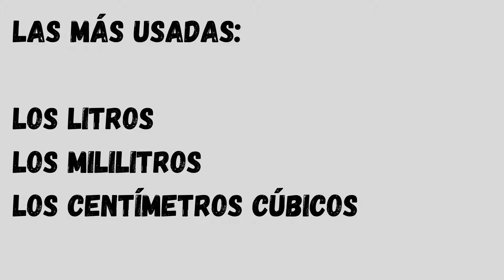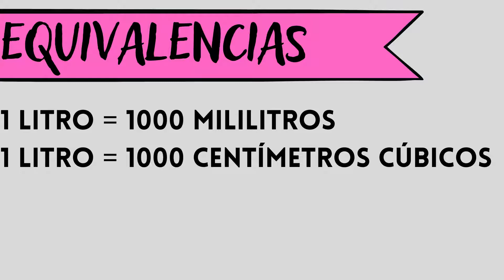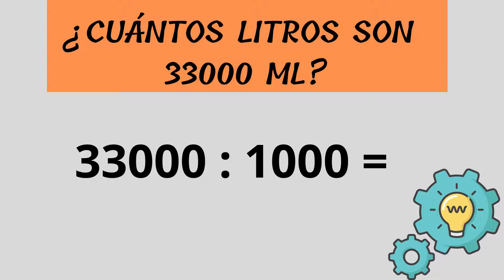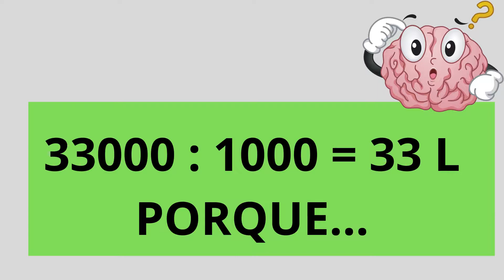Medidas de capacidad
Hola, en este video repasamos la medición de los líquidos.